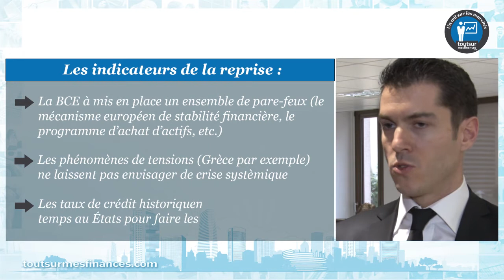Un œil sur les marchés : les marchés actions devraient être haussiers sur les 24 prochains mois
Un œil sur les marchés, avec Alexandre Baradez, Chief market analyst IG France, le jeudi 18 décembre 2014.